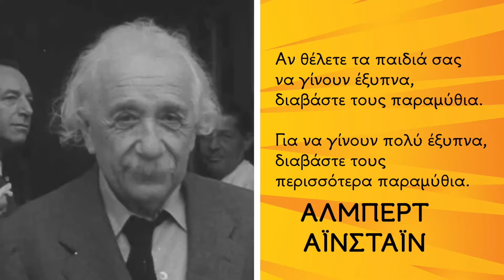Ο φίλος της Κάτιας 1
Όταν ο Πέρης και η Κάτια γνώρισαν ένα απίθανο αγόρι και έγιναν φίλοι!!

Κλασικά Παραμύθια – Είναι τα καλύτερα
Και ηχογραφημένα – απλά σκανάρεις κι ακούς!
Μια μεγάλη συλλογή ποιοτικών βιβλίων
15 Σεπτεμβρίου στα περίπτερα ο μοναδικός Μικρός Πρίγκηπας μόνο ένα ευρώ!